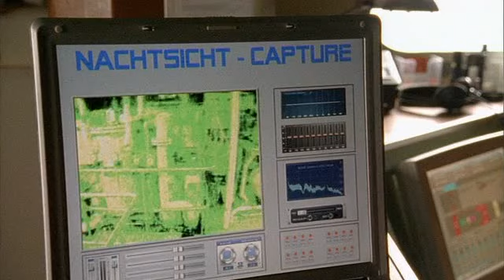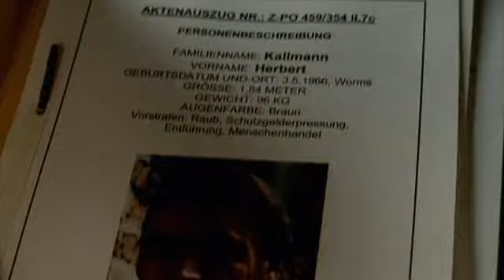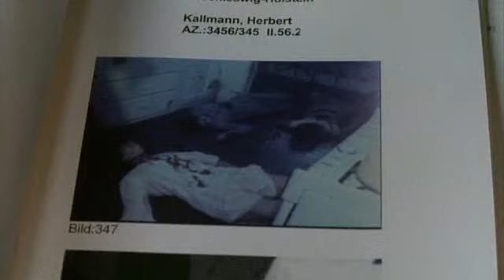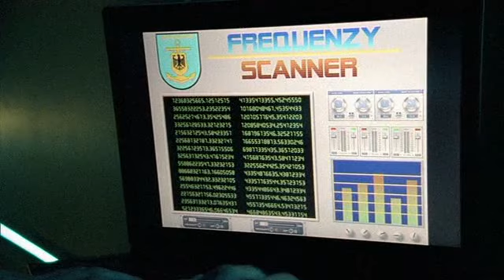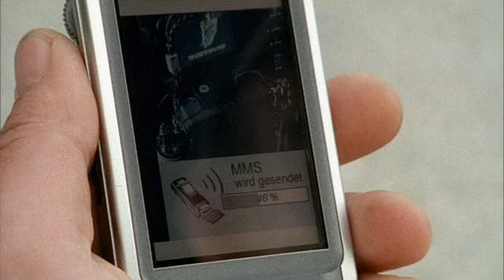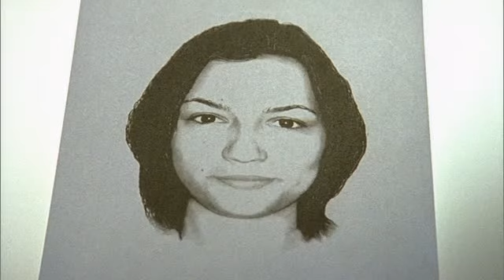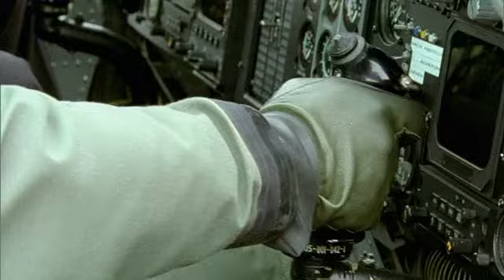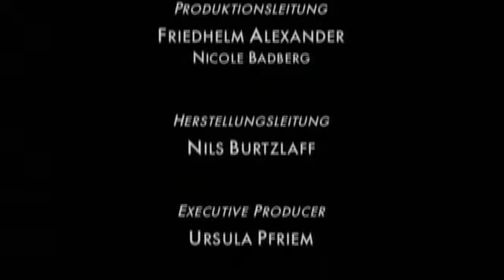Küstenwache - Countdown auf See